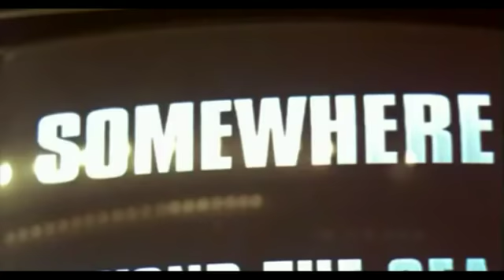A Life Less Ordinary - Beyond The Sea (Ewan Mcgregor-Cameron Diaz).flv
Cena do filme "Por uma vida menos ordinária", com Ewan McGregor e Cameron Diaz.